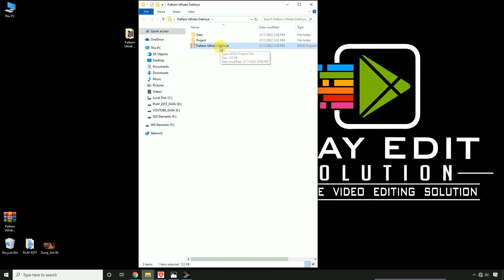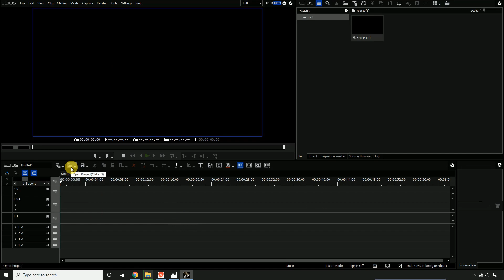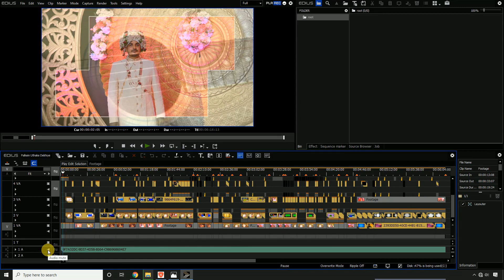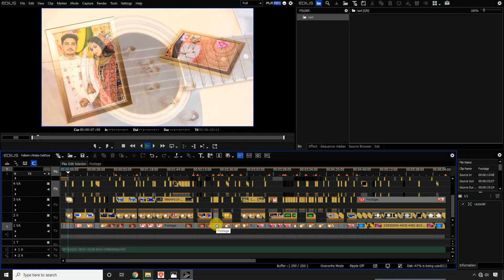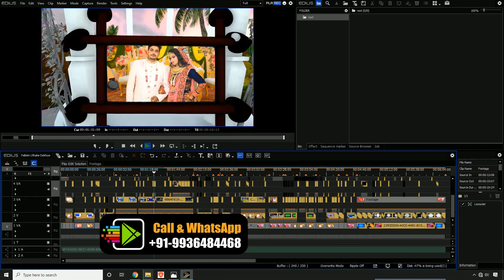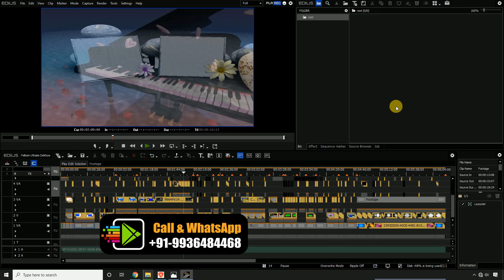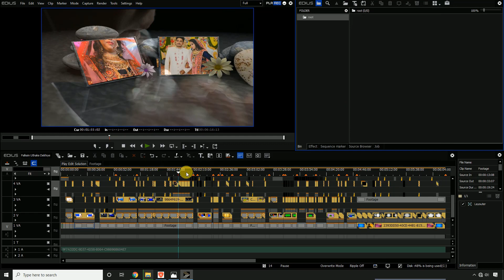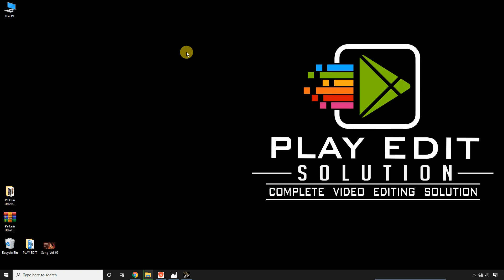PALKEN UTHA KE DEKHIYE EDIUS SONG PROJECT PRICE Rs.10 ₹ | EDIUS SONG PROJECT 2022 | PLAY EDIT GURUJI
दोस्तों आप किसी भी प्रकार की समस्या या त्रुटि के लिए व्हाट्सप्प पर बात कर सकते हैं,
Friends, You Can Talk On WhatsApp For Any Kind Of Problem Or Error,
यदि आपके पास कोई प्रश्न या सुझाव  हो तो कमेंट बॉक्स में टाइप कीजिये
हमरे वीडियो हो देखने के लिए आपका धन्यवाद् |
If You Have any Query or Suggestion Then Type in Comment Box.